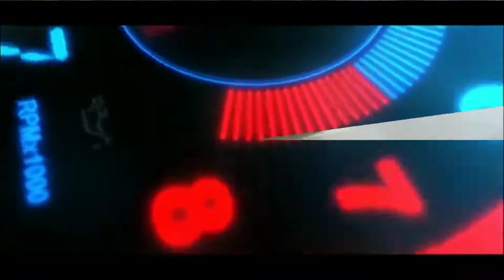Mod Truck Isuzu NKR PO V3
assalamualaikum wr.wb.

selamat menikmati.

"TERIMAKASIH"